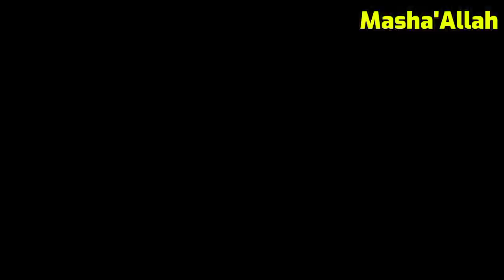Tota mar gaya mera 😭 | Abdullah Lahories